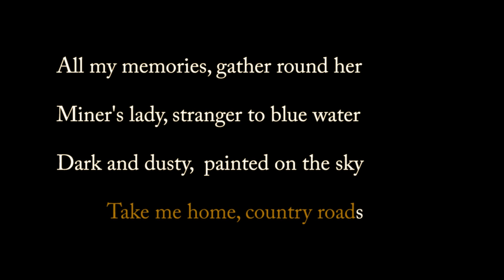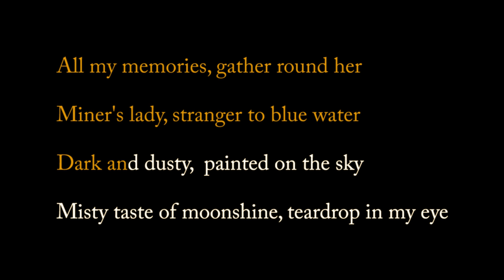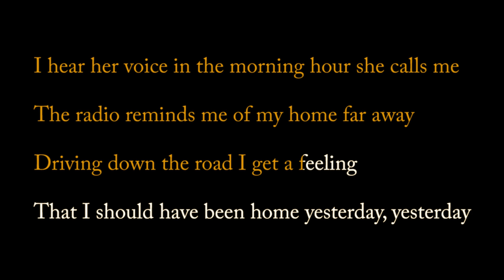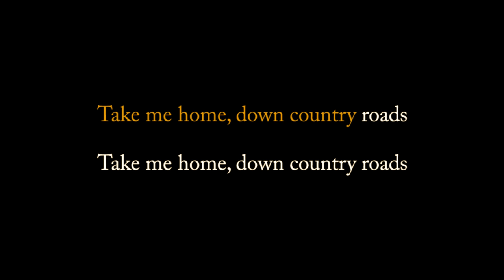Take Me Home, Country Roads -John Denver [Acoustic Karaoke | Femaler Key]